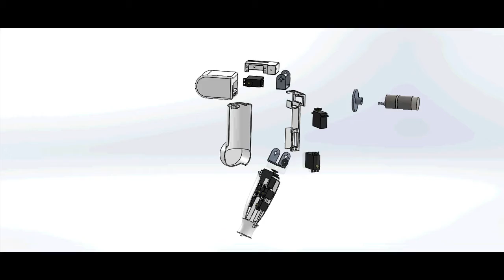Đồ án tốt nghiệp 2017